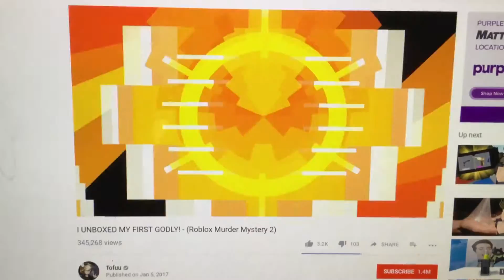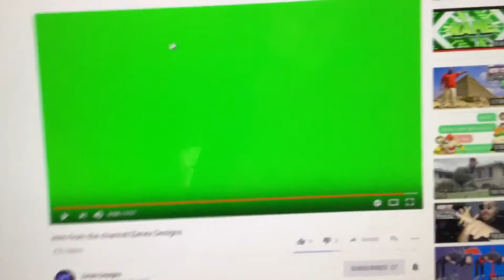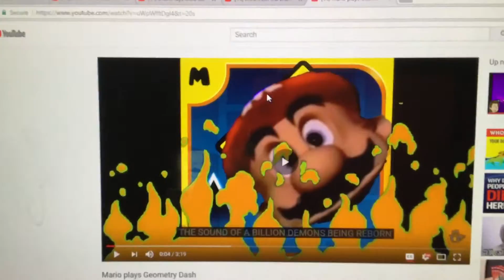Best intros ever chose if you want the 4th one to be mine)